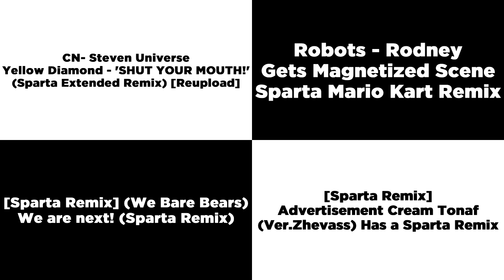Sparta Remixes Side-By-Side 137 (Camy02mix Version)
Ft Myself + Mercer03remix Parisons + Others